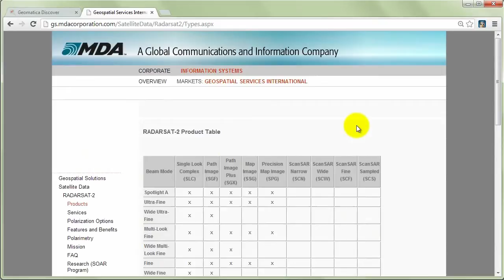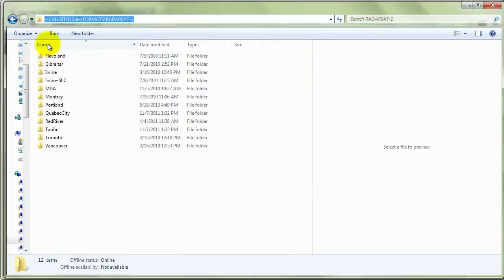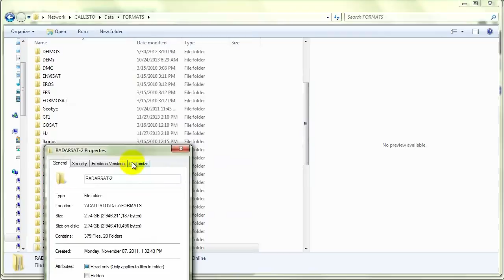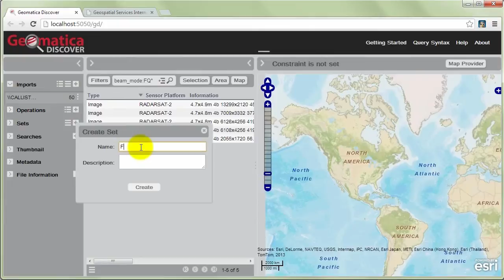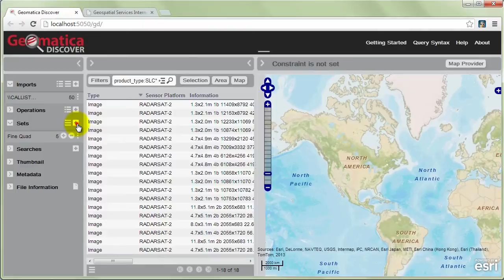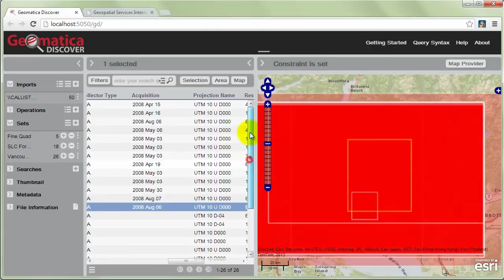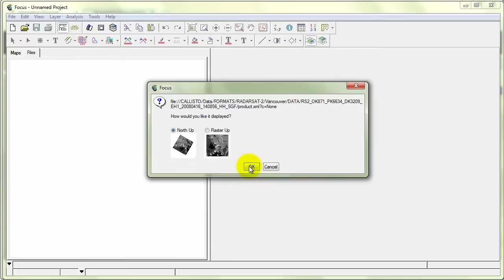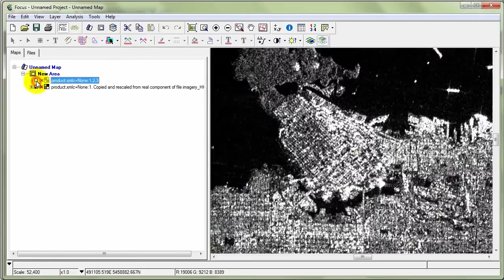Working with RADARSAT-2 in Geomatica Discover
RADARSAT-2 is a sophisticated SAR sensor that collects imagery in a multitude of different configurations. There are different beam mode, beam positions, processing levels, & polarizations that make the organization and searching of this imagery in a repository quite challenging.

Learn how to make quick work of this task with Discover, a data discovery and search tool from PCI Geomatics that will help you keep your repository nice and organized and accessible, using an intuitive, easy to use browser based tool.